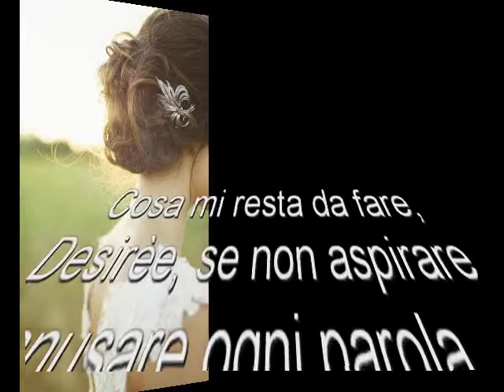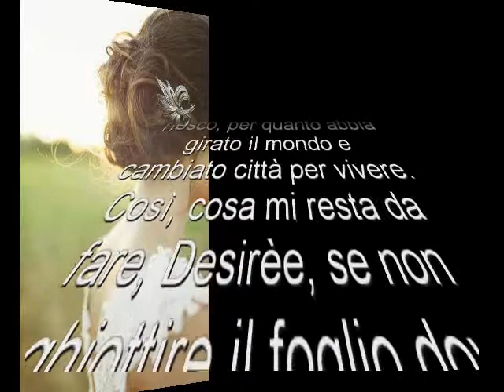Guarnieri Cirami Sogni Racconti Desirèe